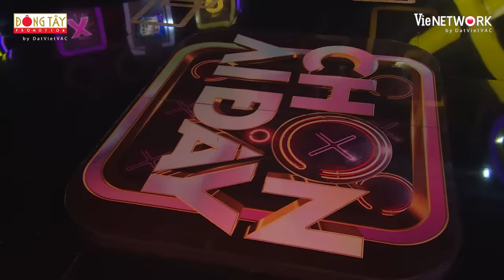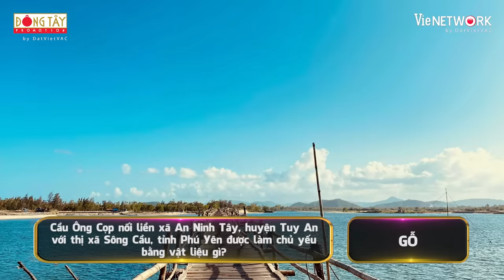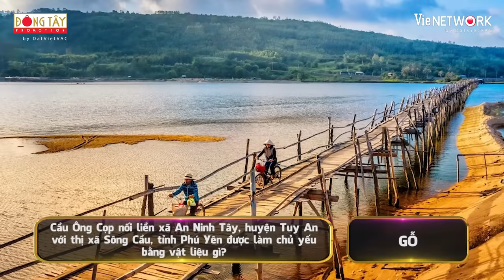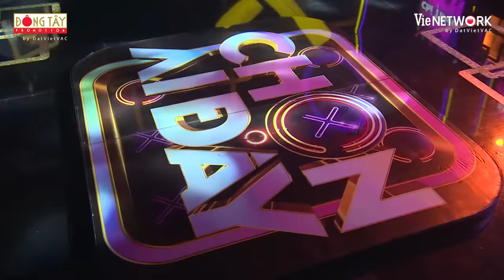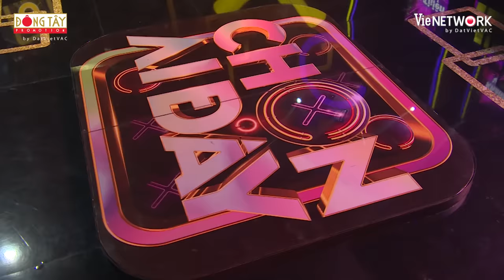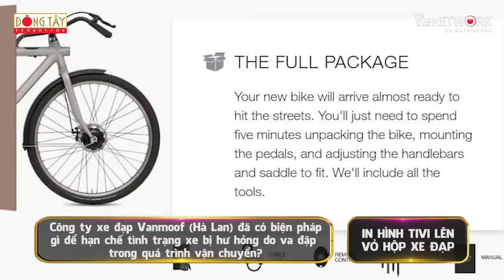Chọn Ai Đây Mùa 4 | Tập 13: Lâm Vỹ Dạ đòi "xóa sổ" Puka, Nguyễn Anh Tú "bẹo dạng" sau khi có con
Chọn_Ai_Đây mùa 4 đã quay trở lại và có thêm nhiều đổi mới thú vị. Hứa Minh Đạt trở thành MC đồng hành các nghệ sĩ: Lê Dương Bảo Lâm, Lâm Vỹ Dạ, Huỳnh Lập, Puka, Gin Tuấn Kiệt, Misthy, Phát La, Phương Lan, Khánh Vân

📌Đón xem CHỌN AI ĐÂY MÙA 4 phát sóng lúc 20h30 Chủ nhật hàng tuần trên kênh HTV7.
Chọn Ai Đây Mùa 4 - Tập 10 với màn đối đầu đầy kịch tính của 4 người chơi: Đinh Tùng Huy, Dee Trần, Lala Trần, Vanh

Celebrity Squares – Một trong những show truyền hình ăn khách hàng đầu trên thế giới lần đầu tiên có mặt tại Việt Nam với tên gọi Việt hoá là “Chọn Ai Đây”.

"Chọn Ai Đây" không chỉ hồi hộp gay cấn bởi các màn đấu trí mà còn mang đến sự vui nhộn qua các màn pha trò, “chặt chém” nhau của các nghệ sĩ. 9 nghệ sĩ ngồi trên ghế “nóng” là những cái tên rất “hot” trong thời gian gần đây. Người chơi là bốn khách mời ngẫu nhiên, sẽ được thay đổi từng tuần.